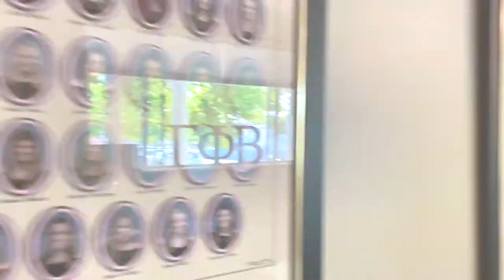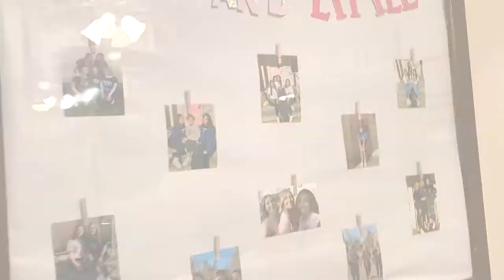EWU GAMMA PHI BETA ZETA ALPHA HOUSE TOUR 2021/2022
Sneak peak into the Gamma Phi chapter house! Happy Recruitment PC 2021/22